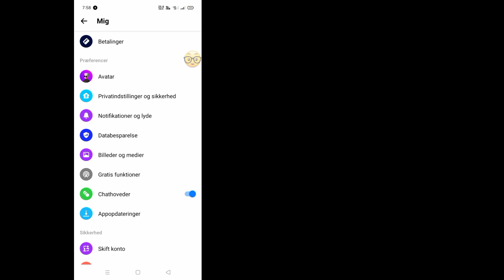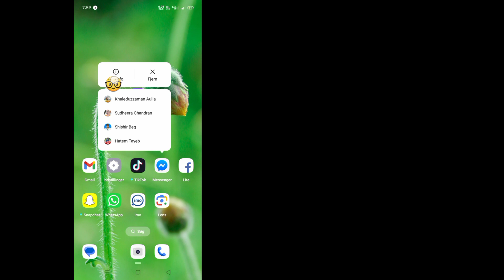Sådan fjerner du foreslåede personer på Messenger (2024) | Slet foreslået på Messenger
I denne video vil jeg vise dig, hvordan du fjerner foreslåede personer på Messenger (2024) |  Slet foreslået på Messenger

 For at slippe af med de foreslåede personer på Messenger skal du åbne din Messenger-app og trykke på profilikonet øverst.  Klik derefter på "telefonkontakter" og sluk for "upload kontakter".  Klik derefter på indstillingen "Administrer kontakter".  Når den åbner, skal du klikke på knappen "slet alle kontakter" nederst.

 Sådan fjerner du foreslåede personer på Messenger

 Er du mobilbruger af iOS og Android og iphone?  Følg derefter nedenstående trin

Hvis du har spørgsmål, så lad mig kommentere nedenfor.

      🙏🙏VENLIGST🙏🙏

      👉👉KOMMENTAR👈👈

fjern _foreslået

 hvordan man sletter foreslåede personer fra messenger,

 hvordan man fjerner en kontakt fra messenger,

 hvordan man fjerner kontakt på messenger,

 hvordan man fjerner seneste søgninger på messenger,

 hvordan man fjerner foreslåede personer på messenger,

 hvordan man fjerner foreslåede personer på messenger 2024,

 hvordan man begynder at se m forslag i facebook messenger,

 hvordan man stopper med at se mine forslag i facebook messenger,

 budbringer,

 fjern foreslåede personer på messenger,

 stop med at se mine forslag i Facebook Messenger,